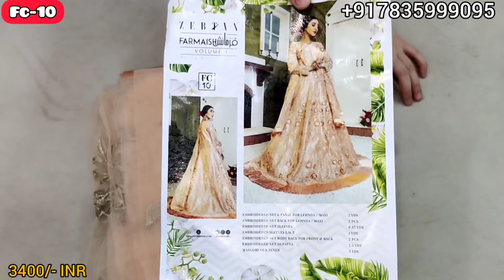Zebtan Farmaish Chiffon Emb Suit @Best Price!! !!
Zebtan Farmysh vol 1
Set of 10 pcs
Embroidered chiffon 3 pc suit
 *Single price - 3400+ ship
Multiple available.

✅PHONE PE
✅PAYTM UPI
✅GPAY
✅ACCOUNT TRANSFER

❌NO COD
❌NO EXCHANGE
❌NO RETURN

1-2 Days

5-6 Days After Dispatch